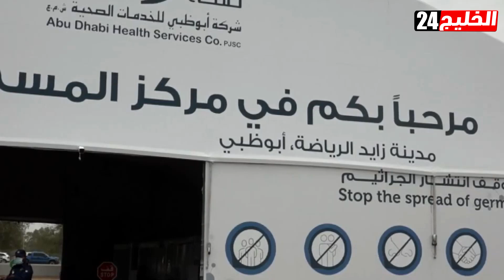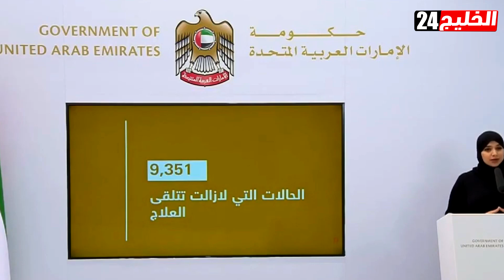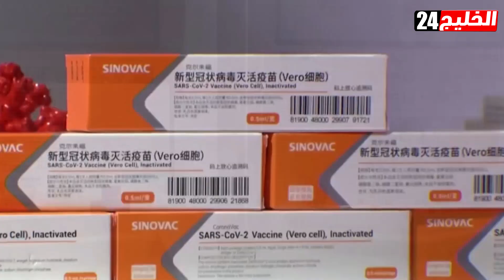تفاصيل اللقاح الإماراتي المضاد لفيروس كورونا.. وهذا موعد طرحه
تطور كبير أعلنت عنه وزارة الصحة ووقاية المجتمع في دولة الإمارات، حيث سجلت أول لقاح عربي مضاد لفيروس كورونا، حيث أوضحت الوزارة أن اللقاح الجديد غير النشط ضد فيروس كورونا المستجد، والخاص بمعهد بيجين للمنتجات البيولوجية.